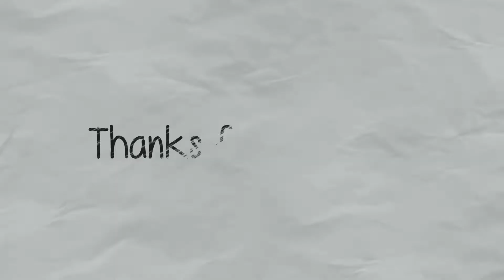TODAY STARTS SOCCER TRYOUTS!!! ⚽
We are so excited!! Kaity is trying out for soccer at school. We can't wait to see what happens!